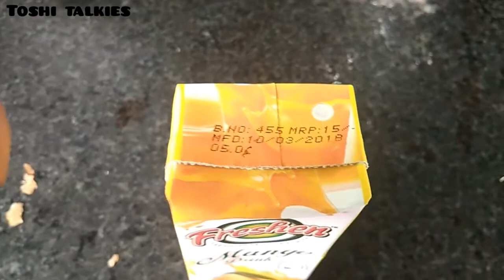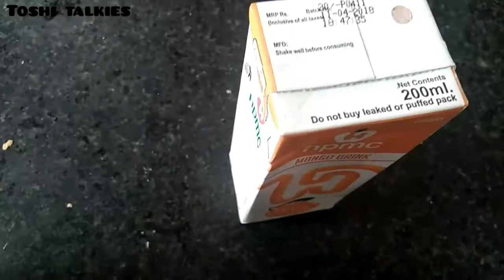लाल बहादुर शास्त्री अस्पताल मे कालाबाजारी - अरविंद केजरीवाल के 3 साल हुए नाकाम | Toshi Talkies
Toshi talkies